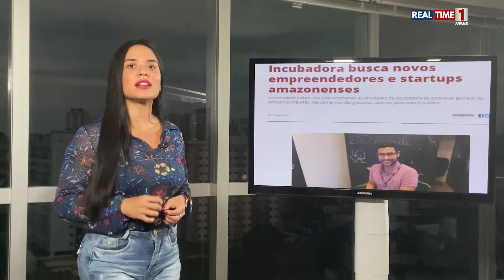Confira os destaques do Real Time1 desta segunda-feira (12)